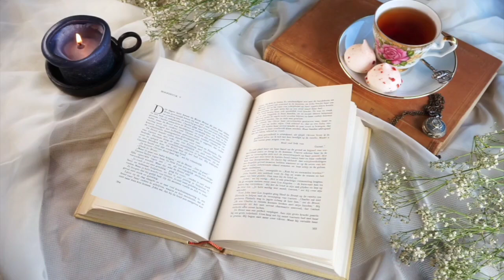হে মহা জীবন - মহাত্মা গান্ধী | Mahatma Gandhi